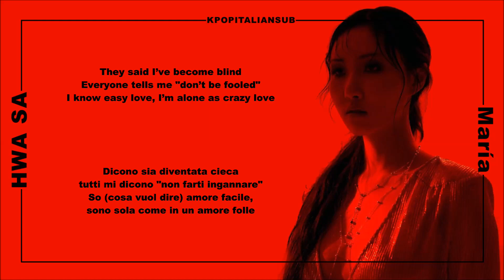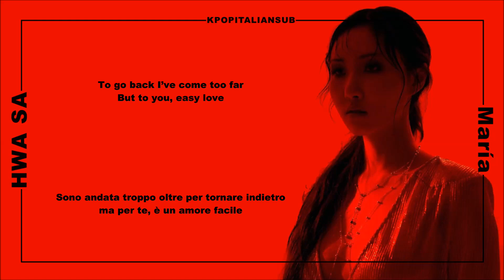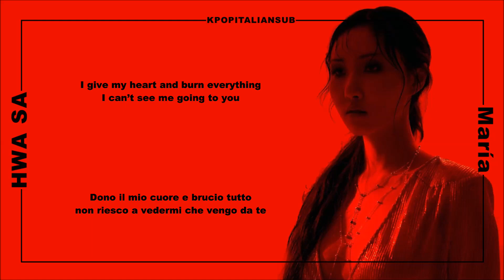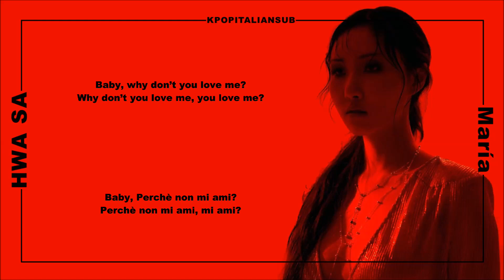[SUB ENG / ITA] HWASA - Why